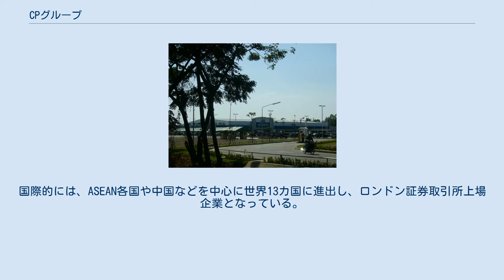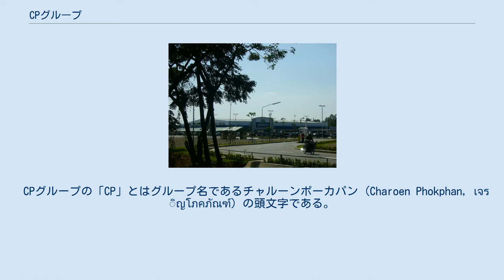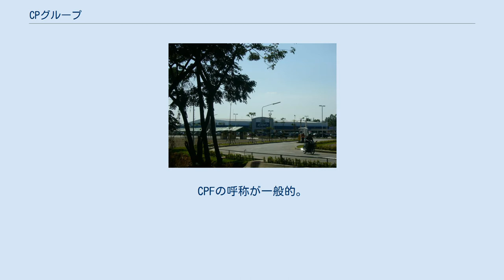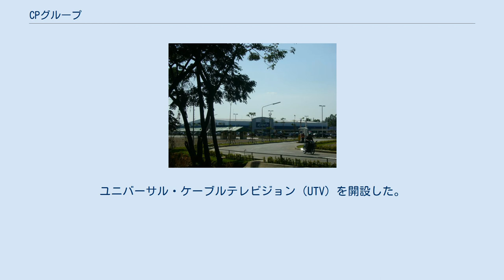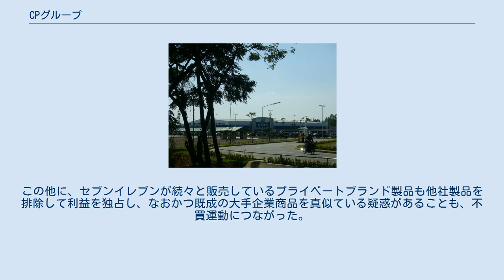CPグループ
CPグループ (シーピーグループ、英: Charoen Pokphand Group Co., Ltd.) とは汕頭出身の潮州系タイ人、謝家（チエンワノン家）が基礎を作ったコングロマリット（複合企業）である。
タイで最大のコングロマリットと言われ、農業分野や食料品の分野を中核事業として、通信、不動産分野にも精力的に進出し、全部で8つの分野で事業を展開している。
国際的には、ASEAN各国や中国などを中心に世界13カ国に進出し、ロンドン証券取引所上場企業となっている。
 特に、中国へは積極的に進出しており正大集団（チアタイ集団）として知られ、中国最大の外資系企業である。
タイの企業は中国への進出に消極的と一般に言われているが、その中で積極的に中国本土へ投資しており、珍しい存在だとされている。
 CPグループの「CP」とはグループ名であるチャルーンポーカパン (Charoen Phokphan, เจริญโภคภัณฑ์) の頭文字である。
中国語においては、後述するようにグループにあった園芸店舗名である「正大荘行」に由来する正大集団の名称が使われている。
これを元に日本ではチアタイ・グループと書いてCPグループとをさすことがあるが、チアタイ・グループとはCPグループの一企業を指す言葉であり、タイ、中国に存在するCPグループ全体を指す言葉としては不適切である。
またCPポーカパンと表記するメディアなどもあるが、CPのPがポーカパンの略であり「ポーカパン」が2度繰り返される事になるため、正しくない。
他に、セブンイレブン（日本）で販売されているプライベートブランド「セブンプレミアム」の中に、同グループが製造した原料を使用したものがあり、かつては裏面に「タイ国のCPF（チャラン・ポカポン・フーズ）社の原料を使用しています。」との明記がされていたが、2016年現在は「チャルン・ポカパン・フーズ」に修正されている。
 汕頭出身の潮州人で1921年にタイに渡航した謝易初（エークチョー・チエンワノン）とその後を追ってきた弟の謝少飛（チョンチャルーン・チエンワノン）による園芸店（種を専門に売っていた）、正大荘行が前身となっている。
 その後、易初の長男であるチャラン（謝正民）が正大荘行から通りを挟んで向かいに家畜飼料の販売店、チャルーンポーカパンを1953年に開店し、1959年にチャルーンポーカパン株式会社（CP）を設立した。
その後CPは養鶏業を展開し、現在までCPグループの中核となるアグリビジネスの基礎を築くことになる。
1968年には易初の死に伴い、四男のタニン（謝国民）が会長となり、経営を掌握。
 タニン以降CPは設備の近代化、同族だけでなく外部から人材を導入するなどの近代化路線を走ることになる。
1971年には世界最大のブロイラーの原種生産会社、アーバーエーカー社と合弁でタイに東南アジア発のブロイラー工場を設立した。
また、これだけでは供給が追いつかなかったため、業績拡大策として、農家にたいしてCPが成長したヒナをすべて買い取るという契約の元、ヒナや飼料など一式を農家に預けるという委託生産を開始した。
一方で、ブラックタイガーエビの品種改良などを行い水産業にも進出。
エビの飼料の研究を行い、タイをエビ飼料生産高世界一にのし上げた。
 その後、タニンによってCPは多くの分野に進出することになるが、このグループ拡大には外貨建ての債務を多数利用しており、アジア通貨危機によって1億ドルの変動利付債の負債を抱えた。
これにより債権者に対して1998年に返済期限の延期を申し込んだ。
また、外国の事業も大幅に業績を悪化させ、タイ国内の購買力の低下に伴い、小売業が経営難に陥った。
 また一時期は各部門で小売業に積極的に進出したが、アジア経済危機以降は小売り業から撤退する傾向を見せた。
一方で、ビジネス業界でにわかに活発化している通信産業の分野では中核事業離れが激しい。
 正大荘行、いわゆるチアタイが前身となっている中核事業である。
日本との関連では明治乳業と合弁で設立したCP明治などがあり、国内の乳業大手となっている。
 易初工業集団有限公司　タイバンコクの正大ビルに本社をもつ。
中国の三九企業集団は傘下である。
ロート製薬と提携関係にあった、中国比索生物工程有限公司も会社発足時はこの企業からの出資で発足した。
傍系ではネットドラゴンウェブソフト社がある。
 1953年設立のチャルーンポーカパン商店が前進となっている食...